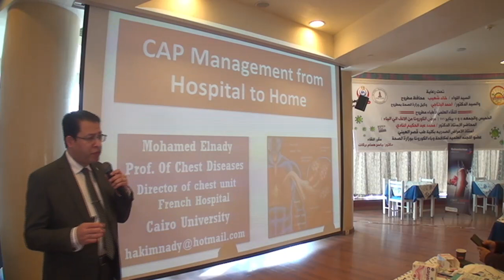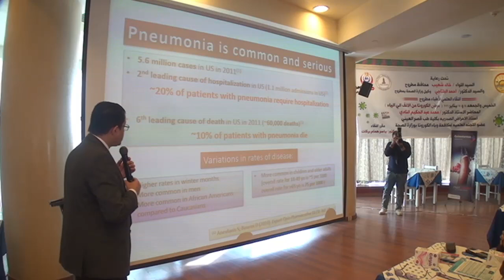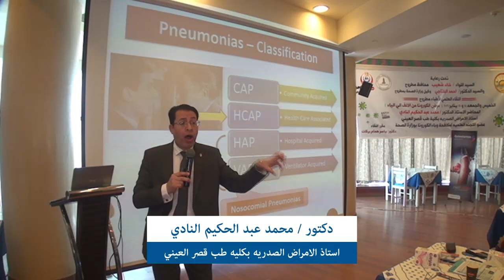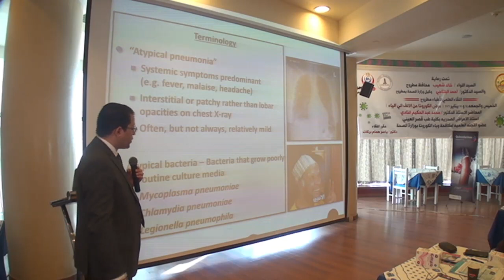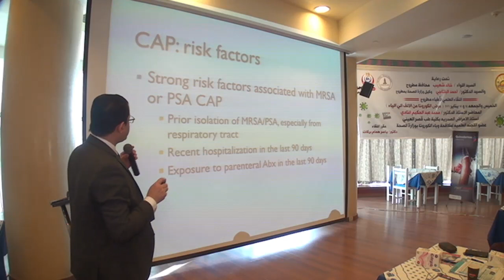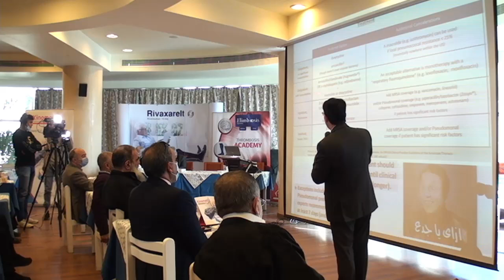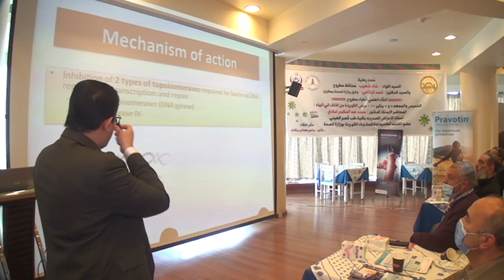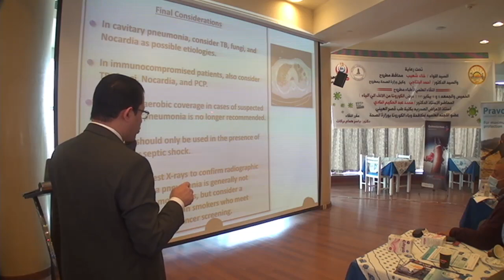COMMUNITY AQUIRED PNEUMONIA (MATROUH-5)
Pneumonia is common and serious
Infiltrate Patterns and Pathogens
Pneumonias – Classification & organisms
CAP – The Two Types of Presentations
CURB-65 score of CAP & comorbidities
ANTIBIOTIC SELECTION
Non infectious consolidation مش كل قط يتقاله يا مشمش